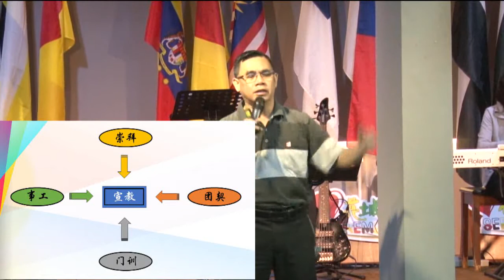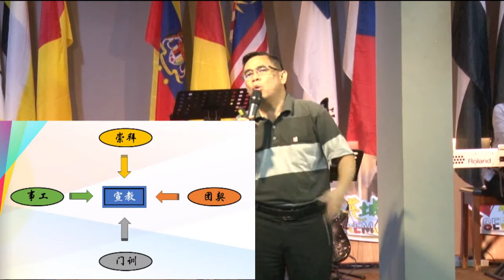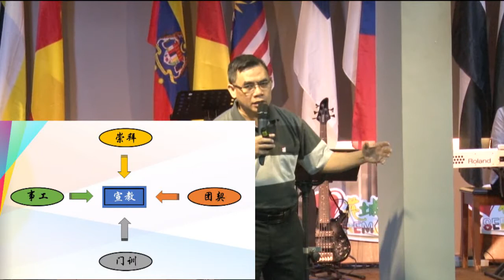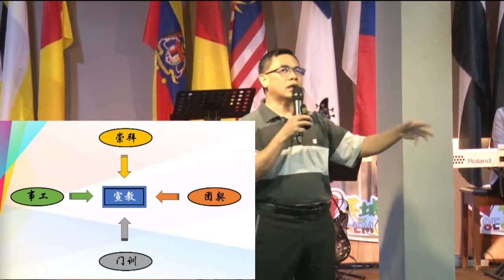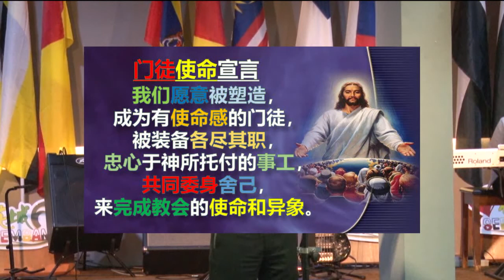8/12/2017 瑞玛祷告会（王祖祥牧师）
8/12/2017 瑞玛祷告会（讲章）
主题：门徒使命宣言
讲员：王祖祥牧师